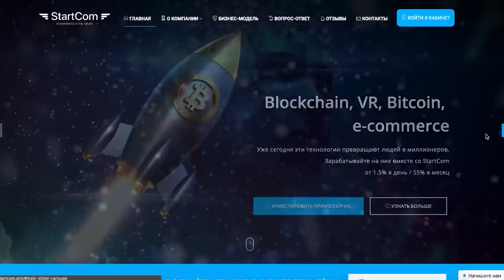Kizaru с новой девушкой в Прямом Эфире